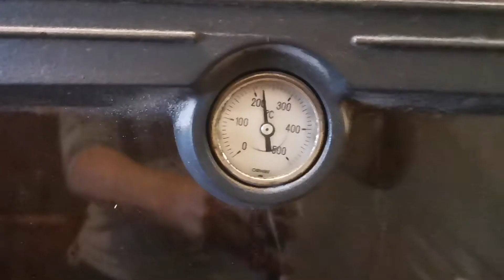It's so delicious that I cook it twice a week INCREDIBLE! recipe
🌻Hello friends, I'm Liza, who loves to cook. If you like to cook, WELCOME, keep it up. When others appreciate what you have cooked it is a great SATISFACTION above all when words come as INCREDIBLE "TASTES IS REALLY GOOD" motivate me to cook more recipes even better next time. I want to share to you my HOMEMADE Tomato sauce, sausage etcc. My vegetables from our garden.

Ingredients

300 grms Nutella
150ml milk or 1 cup

2 eggs
200 grms butter
200 grms sugar
400 grms flour for baking
16 grms baking powder
OVEN heat for baking??  Here in Italy I'm using wood oven 200 degree

🇮🇹INGREDIENTS
2 UOVA
200 GR ZUCCHERO
200 GR BURRO
400 GR FARINA 00
1 LIEVITO PER DOLCE(1BUSTA)

300 GR NUTELLA
150 ML DI LATTE

🌻È così DELIZIOSO che lo preparo quasi 2 volte a settimana😋

This video is about how to bake Nutella pie in simple way. Sobra Kaya Nakagawa ako ng 8 biscuit for coffee or tea. Depende sa Pyrex kung gaano laki ang paglulutuan. Etong Pyrex ko normal ang laki. 😁Nung 25 Yrs ago nasa kinder pa mga anak ko. Nuong nagtry akong magluto nito.. GUEST WHAT pinatawag ako ng mga teacher ng anak ko. At umorder sa akin ng 2 tray Para sa Fiesta sa SCHOOL. Kaya na kilala ako at mga anak ko dahil dito sa Nutella pie na ito😅GANITO SYA KASARAP😋

AKO  si LIZA nakatira dito sa Italy. Nanay ni Jessica at Kimberly malalaki ng damulag mga anak ko😅
Kumakain pa rin ng NUTELLA❤️